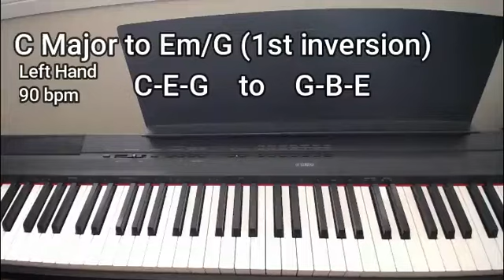One Minute Piano Lesson: C Major to E Minor (Em/G), Ascending, Left Hand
Isolating chord changes can build confidence.

C Major: C-E-G
E Minor: G-B-E (first inversion, Em/G)

Feel free to practice with a different tempo. I recommend starting slow and building up from there. It’s better to be slow and accurate than fast and sloppy!